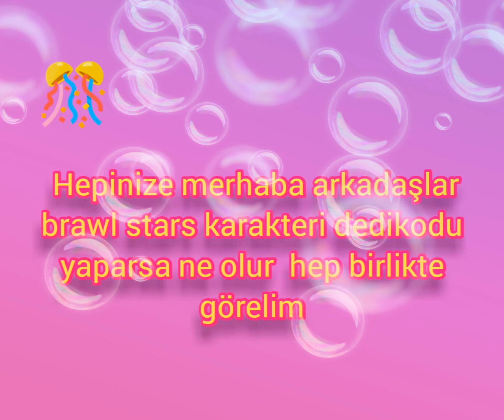brawl stars karakterleri dedikodu yaparsa ne olur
bu videoda brawl stars karakterleri dedikodu yapıyor

not ( siz dedikodu yapmayın )🎮👑